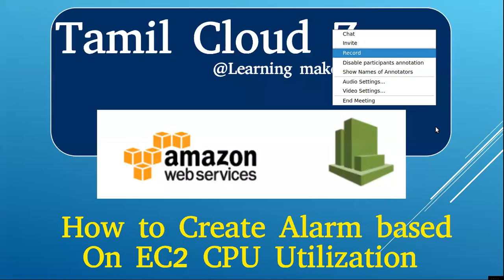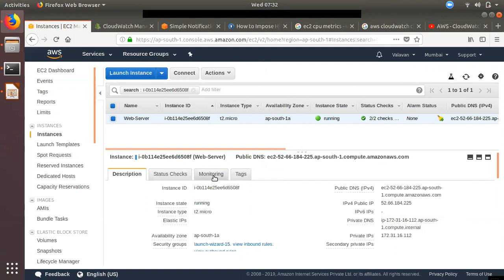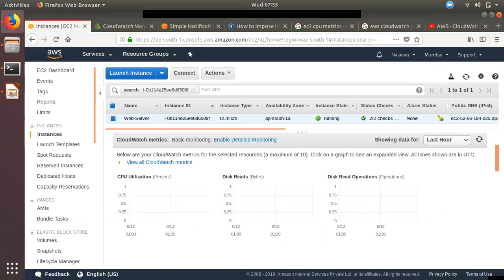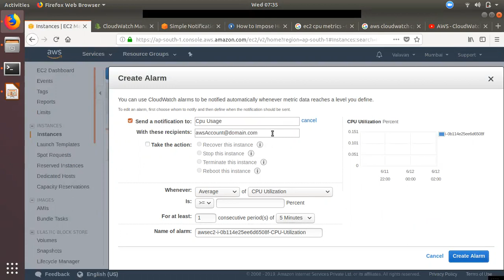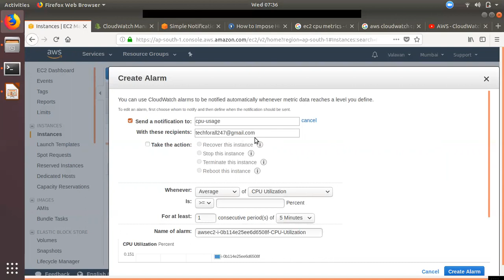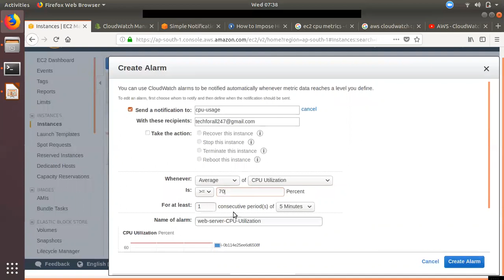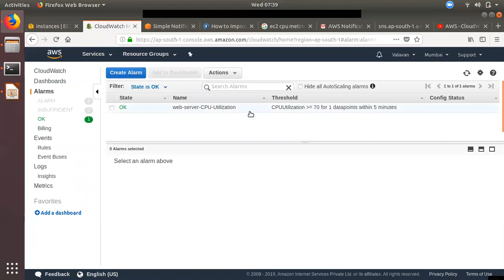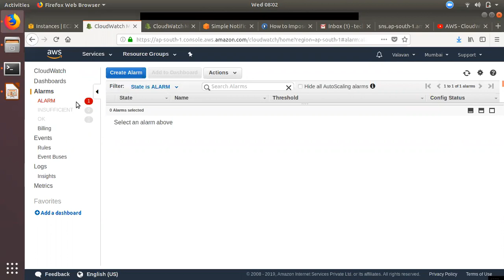AWS for Beginners #06 | AWS in Tamil | AWS CloudWatch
How to Create Billing Alarm Whole Account & Service Based | AWS Tamil

What is Cloud Computing ? | Client-Server Model | Tamil
AWS Online Webinar Day 4 | VPC End to End | 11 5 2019 - Tamil

Public Cloud vs Private Cloud | Deployment Model in Tamil